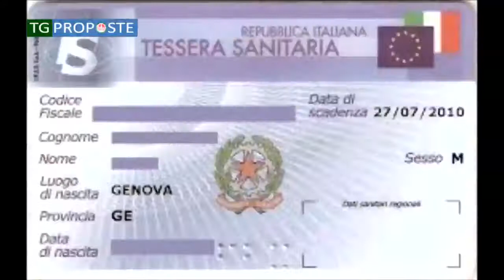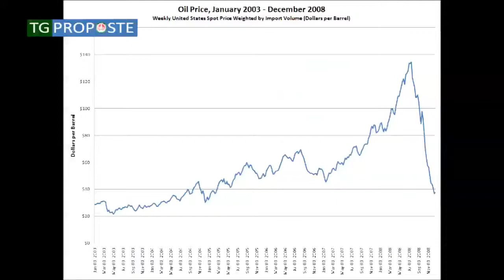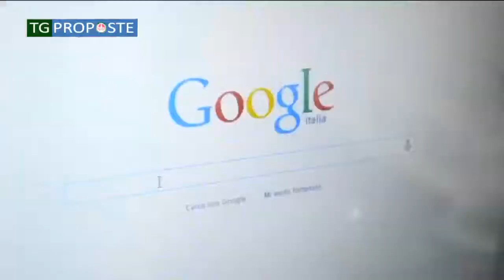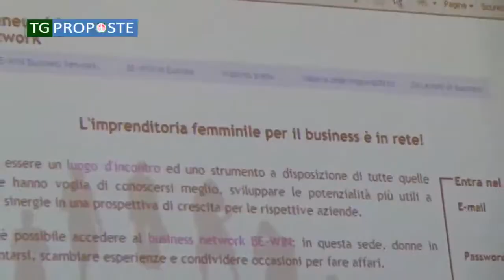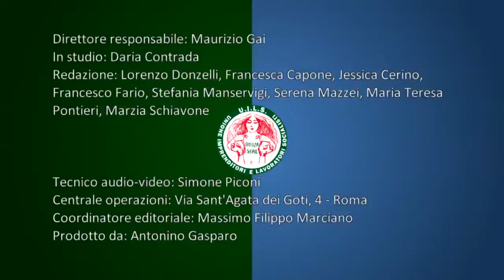TG Proposte - edizione del 1 novembre 2014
In questo numero:

Tagli alla sanità, le Regioni si oppongono. Intervista al presidente Gasparo. Servizio di Marzia Schiavone

Garanzia Giovani, una soluzione per la disoccupazione under 30? Servizio di Jessica Cerino

Nuovi finanziamenti per le imprese femminili. Servizio di Valeria Molinaro

Politica nel caos e caos nella politica, Rubrica ‘Osservatorio politico’. A cura di Massimo Marciano

Buona visione.